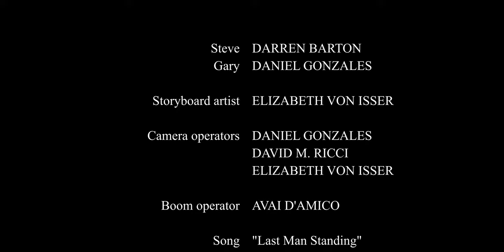Nacho • Short Film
Starring Darren Barton and Daniel Gonzales, directed by Mikayla Mendoza. A production of Film Actor Workshops, a film school in Tucson, Arizona.